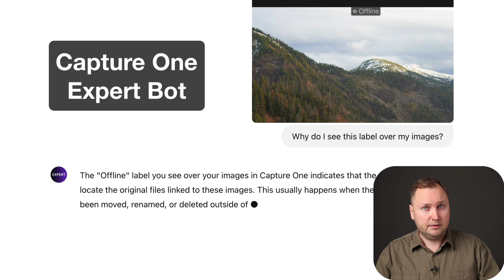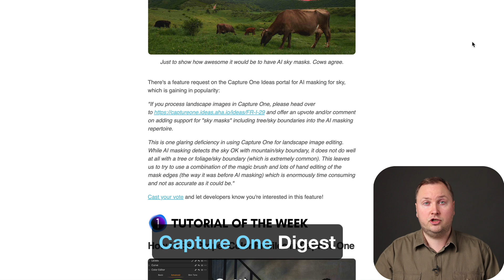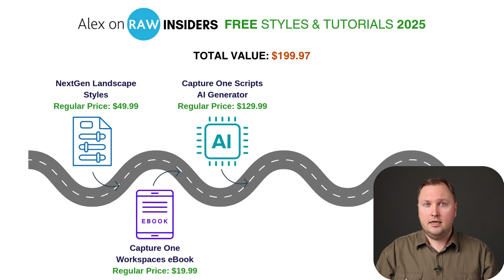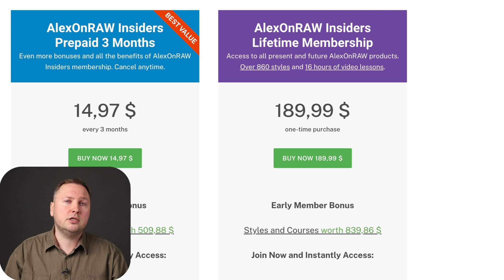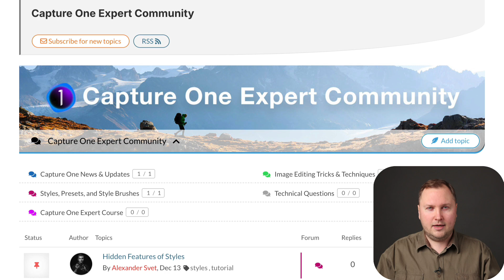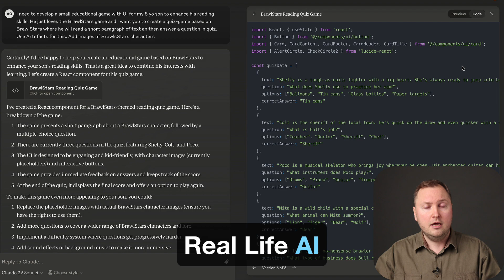First 1,000 - Unlock Free Capture One Styles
I'm launching a brand-new Capture One Newsletter - AlexOnRAW Insiders and the first 1,000 subscribers will get my Capture One styles, worth over $280, for $4.99 + tax. No tricks or gimmicks — just make sure to secure your membership before the counter hits zero

AlexOnRAW Insiders is a completely ad-free newsletter that builds on the best of my current one and introduces some exciting new features:
- Every Thursday, you'll receive a fresh Capture One tutorial along with a digest of the most important events in the world of Capture One and modern photography.  In this email, you'll find the first issue!
- You’ll get all my future Capture One products absolutely free, as long as you’re a member. I have an exciting lineup of new releases planned for 2025 with a total value of over $440.
- I've created a private, members-only forum exclusively for AlexOnRAW insides and course students. Here, no algorithms are deciding what you see or don't see — just pure, unfiltered conversations and connections with like-minded Capture One photographers.
- And there's even more! As a member, you'll have the chance to request topics for future tutorials, join exclusive member-only live streams, and enjoy discounts on various photography services and tools.
On top of that, I'll share how I use cutting-edge AI tools in my daily life and work. For example, I'll show you how I create interactive text-based games to encourage my son to read more or how I've automated my photography workflow using the latest AI tools.
But none of this is possible without your support. Think about it—how often do you come across new Capture One tutorials these days? Probably not very often. Together, we can change that and build an entirely new media for like-minded Capture One photographers.